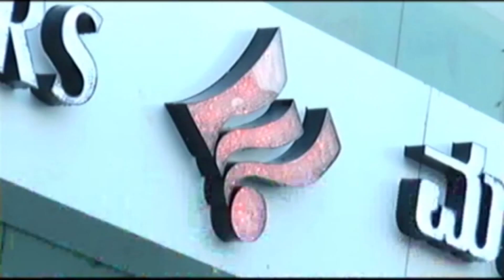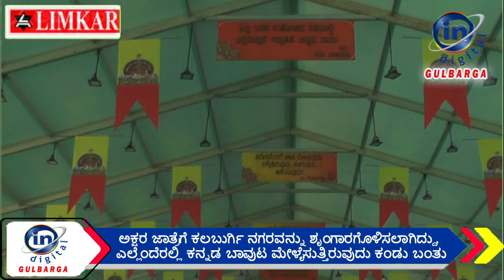ಅಕ್ಷರ ಜಾತ್ರೆಗೆ ಕಲಬುರ್ಗಿ ನಗರವನ್ನು ಶೃಂಗಾರಗೊಳಿಸಲಾಗಿದ್ದು